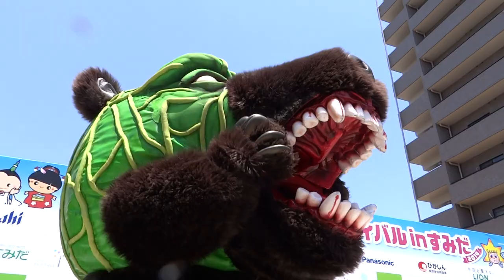【 メロン熊 ご当地キャラ スカイツリーイベントに！】 泣き出す子供 本当はやさしい熊です＾＾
2014年6月1日
5/31(土)・6/1(日)開催　出演予定に有りませんでした。　特別出演。
 『ご当地キャラクターフェスティバル in すみだ　2014』
5/31(土)・6/1(日)、「東京スカイツリータウン」「大横川親水公園」
「浅草通り（おしなり商店街）」に
全国各地から約70のご当地キャラクターが大集結！

キャラクターパフォーマンスやスタンプラリー、PRブース、
商店街オリジナルイベントともりだくさんの内容！
「ソラマチひろば」「大横川親水公園」「おしなり商店街」の
各特設ステージで、全69キャラクターによる様々な
パフォーマンスイベントを実施。
☆イベントスタンプラリー
ソラマチひろばと浅草通りの計3か所のスタンプポイントを廻って、
大横川親水公園内の景品引換所へいくと、
エコバックや、おしなりくんやあづちゃんのストラップをプレゼント！

ご当地キャラ大集合　スカイツリー開業２周年記念　イベント

～ ご当地キャラクターフェスティバル in すみだ2014 ～
○主催
ご当地キャラクターフェスティバル in すみだ2014実行委員会
(墨田区、墨田区商店街連合会、一般社団法人墨田区観光協会、

○協賛
アサヒグループホールディングス株式会社、京成バス株式会社、
産業観光プラザすみだまち処、

J：COM、東京東信用金庫、日本たばこ産業株式会社、
パナソニック株式会社、東京新聞

ゆるキャラとは、「ゆるいマスコットキャラクター」[1]を略したもので、イベント、各種キャンペーン、地域おこし、名産品の紹介などのような地域全般の情報PR、企業・団体のコーポレートアイデンティティなどに使用するマスコットキャラクターのことである。そういったかわいらしいイラスト全般を指す場合もある。

メロン熊（メロンくま）は、
北海道夕張市の北海道物産センター夕張店のマスコットキャラクター。頭がメロンになったクマの姿をしている